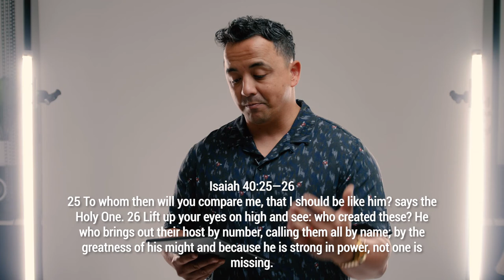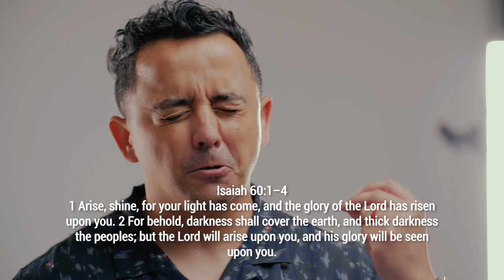Lift Up You Eyes | Adam Narciso